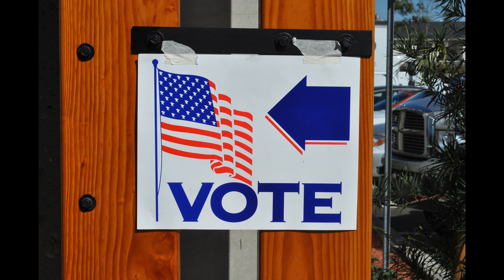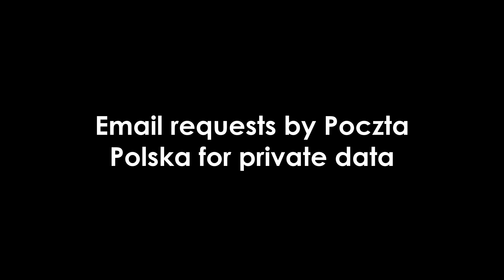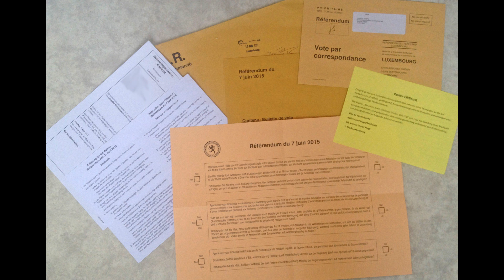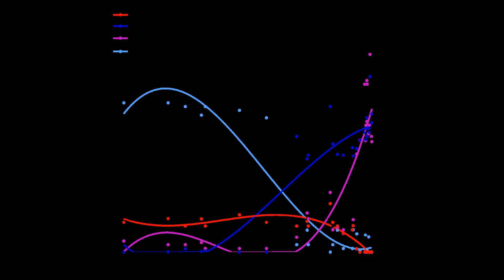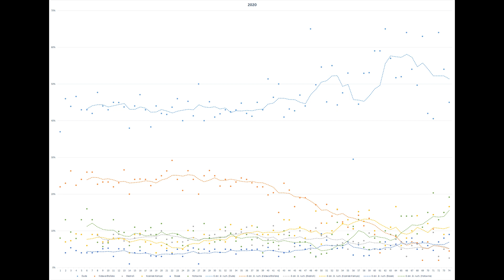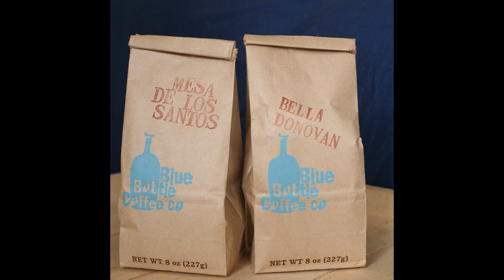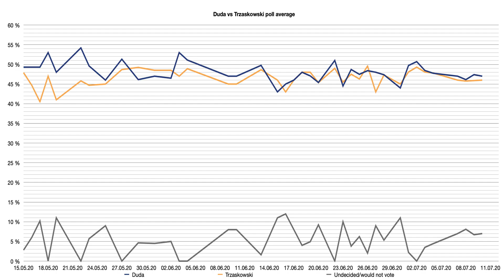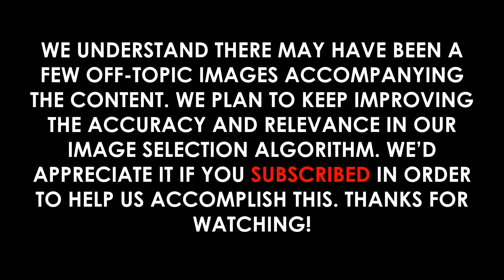2020 Polish Presidential Election: Full Video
Video Outline:

(00:00:00) - Wikiaudia Channel Intro
(00:00:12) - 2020 Polish presidential election
(00:00:14) - Electoral system
(00:01:14) - COVID-19, election timing, and controversy
(00:02:18) - Email requests by Poczta Polska for private data
(00:03:17) - Electoral cards leakage
(00:03:56) - Presidential election boycott
(00:04:13) - Election day change
(00:05:19) - Candidate selection
(00:05:26) - Law and Justice / United Right
(00:05:58) - Civic Platform / Civic Coalition
(00:07:12) - Ran, but withdrew before the election
(00:08:06) - Polish Coalition
(00:08:23) - The Left
(00:08:38) - Confederation Liberty and Independence
(00:09:36) - Other candidates
(00:09:47) - Rejected candidates
(00:09:57) - First round political debates
(00:10:19) - Second round political debates
(00:11:06) - Opinion polls
(00:11:08) - First round
(00:11:10) - Second round
(00:11:12) - Results
(00:12:00) - Reactions
(00:13:06) - Elections challenged

Summary:

The 2020 Polish presidential election was completed with a second round of voting on 12 July 2020. The first round of voting was held on 28 June 2020. The conservative incumbent president Andrzej Duda faced off in the second round against Civic Platform candidate, Mayor of Warsaw Rafał Trzaskowski after first round results showed Duda with 43.5% of the vote and Trzaskowski with 30.5%. Results from the second round of voting, announced by the National Electoral Commission (PKW) on 13 July, indicated that Duda had won with 51.0% to Trzaskowski's 49.0%.
The first round of voting was due to be held on 10 May 2020, but was postponed due to the COVID-19 pandemic in Poland. On 6 May 2020, the Agreement party, which is in a governing alliance with the leading Law and Justice party and was opposed to pursuing the original election date, reached an arrangement to set new dates for the election. The following day, the PKW declared that the election would not be able to take place on 10 May 2020. On 3 June 2020, the Marshal of the Sejm, Elżbieta Witek, ordered the first round of the election to be held on 28 June 2020 and scheduled the second round, on 12 July 2020.